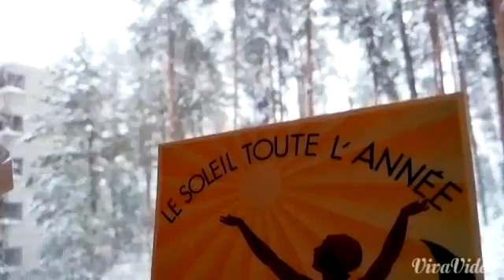Falling snow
thru norah's voice